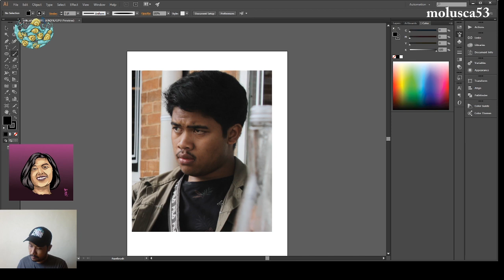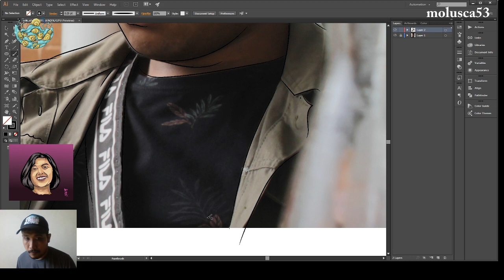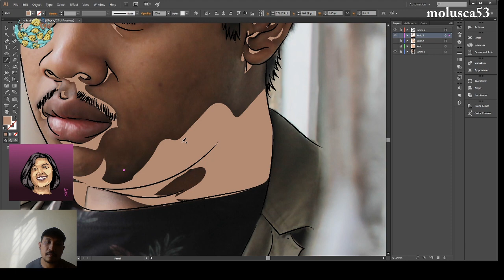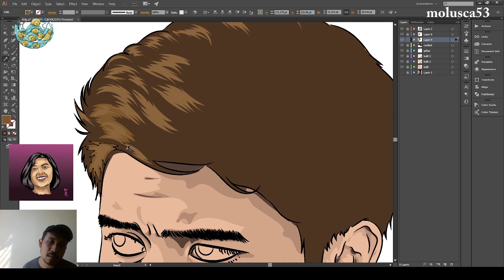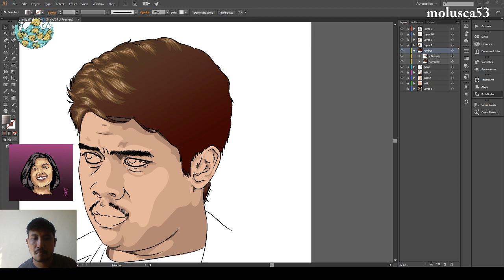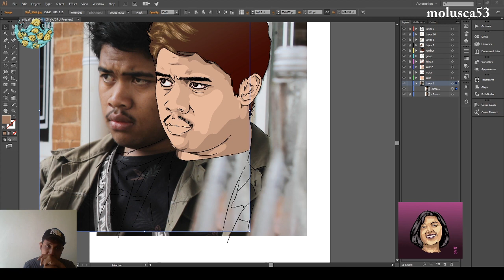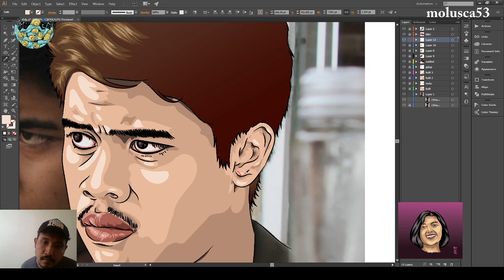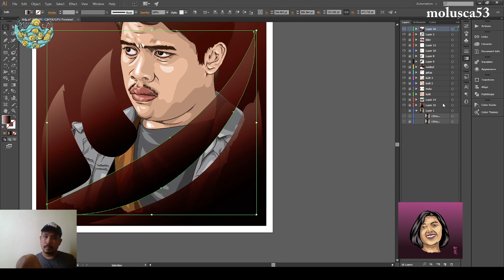TIME LAPSE - VECTOR PORTRAIT (HERYSETIAWAN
FULL TIMLAPSE VECTOR PORTRAIT PROCESS WITH ADOBE ILLUSTRATOR